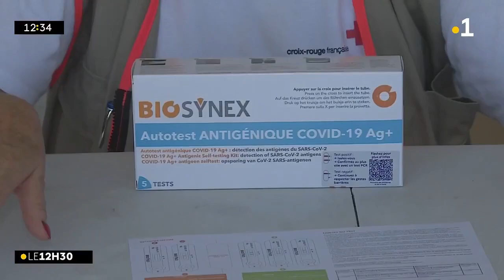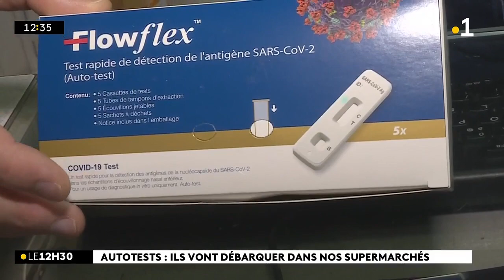Les autotests vendus dans les grandes surfaces jusqu’au 31 janvier 2022.